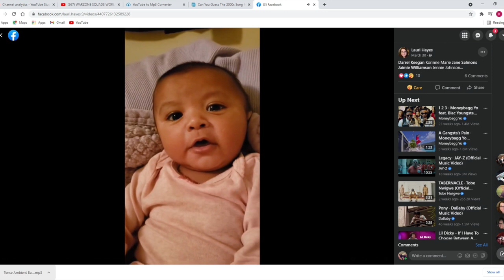NEWBZ WORLD RECORD WAS HE CHEATING !? 100% PROOF ! (PART 4 REUPLOAD!)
IN THIS ESPISODE OF EXPOSED WE EXPOSE NEWBZ WORLD RECORD

FULL VIDEO FOUND HERE

SHARE YOUR STREAMS AND CONTENT HERE!

Listen ad-free with YouTube Premium
Song
Flaws and All
Artist
Ebenezer
Album
Flaws and All
WMG (on behalf of 12Tone Music); UMPG Publishing, Sony ATV Publishing, Warner Chappell, LatinAutor - SonyATV, SOLAR Music Rights Management, CMRRA, LatinAutorPerf, BMI - Broadcast Music Inc., UNIAO BRASILEIRA DE EDITORAS DE MUSICA - UBEM, and 8 Music Rights Societies